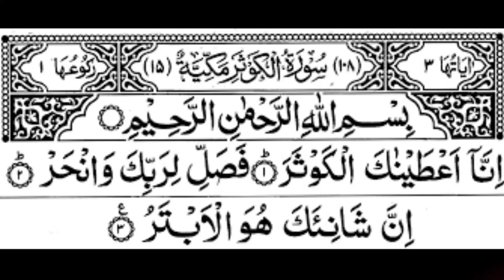Ubqari wazaif Jumme ka teez tareen wazifa har maqsad aor mushkal ke liy 300 baar parhain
Watch Popular Wazaif Of Learn Islam Today Channel

1- Wazifa For Any Jaiz Hajat - Wazifa For Success - Ayat E karima
2- Ayat E Karima Wazifa For Hajat Puri Ho Gi Har Mushkal Dur Insha

3-  Get Rich Wealthy|Rizaq Barish ki Tarha Barsy Ga Ya Wahabo Ya

4-   Get Rich Wealthy -Rizaq Barish ki Tarha Barsy Ga Ya Hayyu Ya

5-Har Mushkal Or Hajat K Liy Ya Allah Ya Rahman Ya Rahim Ki

6-   Mujarab Wazifa Har Mushkal Praishani Musibat Masail Hal-

Es k elawa Learn Islam Today channel par wazifa for rizaq , wazfia for hajat , wazifa for problems bhe download sakty hain.
Learn Islam Today Wazaif Channel also uploaded Surah Rahman Wazifa , Surah Yasin Wazifa , Surah Muzammil Wazifa, Surah Fateha Wazifa .
We also upload Moulana Tariq Jameel Bayan, Peer Zulfiqar Ahmad Nagshbandi Bayan , Dr Zakir Naik bayan,Hakeem Tariq Mehmood Waziaf & Bayan Ubqari Wazifa videos

Socail Contacts : Get Social With Learn Islam Today On Socail Media